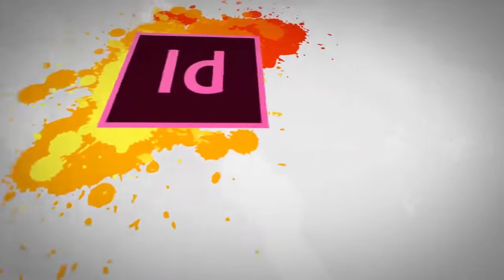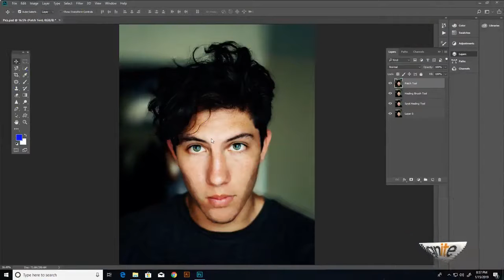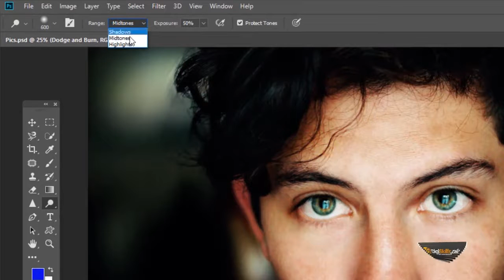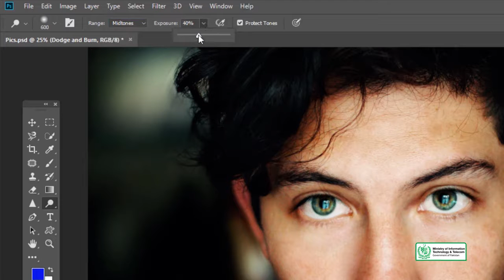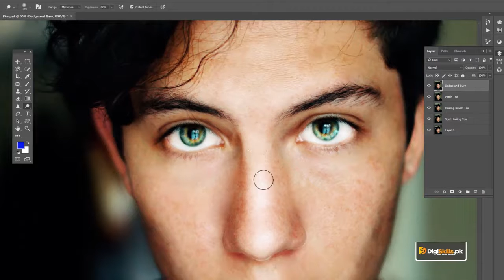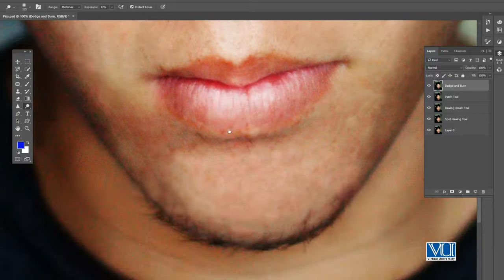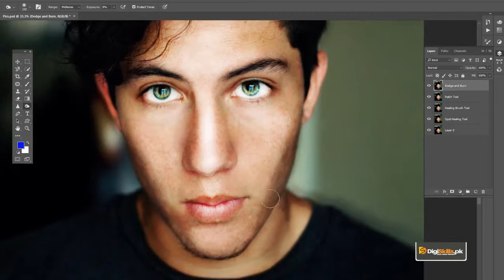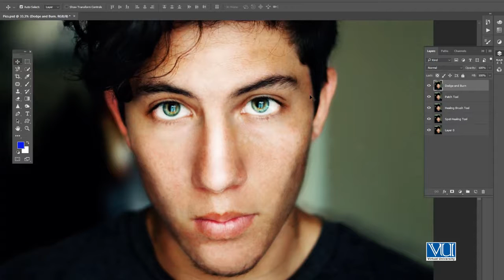Learn Adobe Photoshop Lesson No 111 Dodge and Burn Tool